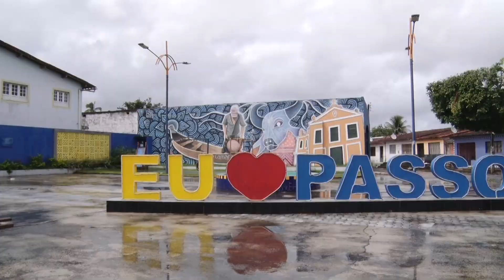Iniciativa do CNJ regulariza imóveis em Passo de Camaragibe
Solo Seguro Favela é semelhante ao Moradia Legal e garante a entrega gratuita do título de propriedade a quem mais precisa